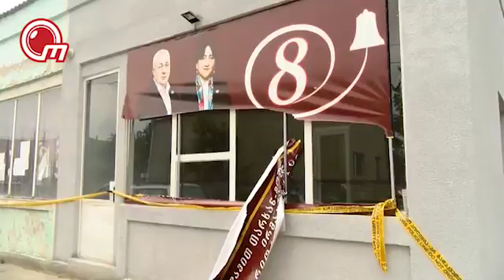პოლიტიკური შინაარსის ბანერის ჩამოხევა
მცხეთის რაიონის სოფელ მუხრანში, დაუდგენელმა პირებმა პატრიოტთა ალიანსის ბანერები ჩამოხიეს. პარტიის რაიონული ორგანიზაციის წევრებს, აღნიშნული ინციდენტის შესახებ ადგილობრივებმა აცნობეს. შესაბამისი ორგანოები ადგილზე რამდენიმე საათის განმავლობაში მუშაობდნენ. პოლიციამ პარტიის მცხეთის შტაბის წარმომადგენლებიც დაკითხა. ჯერჯერობით უცნობია, თუ ვინ დააზიანა პატრიოტთა ალიანსის ბანერები სოფელ მუხრანში. საქმეზე  გამოძიებას შინაგან საქმეთა სამინისტრო აწარმოებს. გარდა პლაკატების დაზიანებისა, პარტიის წევრები რაიონში მათი აქტივისტების დევნასა და გადაბირების მცდელობაზეც საუბრობენ.